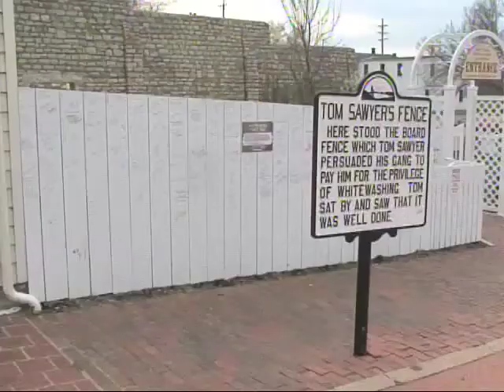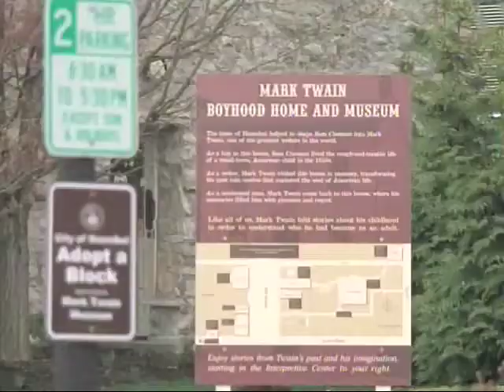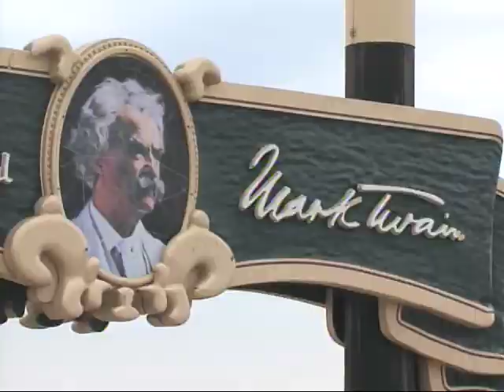Hanibal u Mizuriju obeležava stogodišnjicu smrti Marka Tvena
Američki pisac Ernest Hemingvej je jedom prilikom rekao da „sva američka književnost potiče iz knjige Marka Tvena o Haklberi Finu. Ove godine se navršava sto godina od Tvenove smrti i 125. godišnjica prvog izdanja Haklberi Fina. Turisti iz celog sveta dolaze u gradić Hanibal na reci Misisipi u državi Mizuri, da vide rodno mesto slavnog pisca.